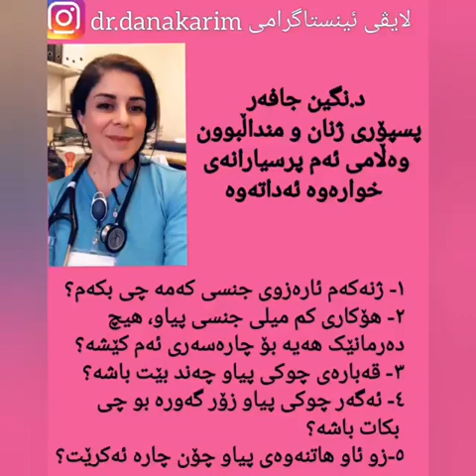د. نەگین جافەر ئارەزووی کەمی سێکس و ئۆرگازم و چەندین زانیاری تر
د. نەگین جەعفەر پسپۆری ژنان و منداڵبوون وەڵامی ئەم پرسیارانەی خوارەوە دەداتەوە:
- ژنەکەم ئارەزووی سێکسی کەمە چی بکەم ؟
- هۆکاری کەم مەیلی سێکسی پیاو ، هیچ دەرمانێک هەیە بۆ چارەسەری ئەم کێشەیە ؟
- قەبارەی چوکی پیاو چەند بێت باشە ؟
-ئەگەر چوکی پیاو زۆر گەورەبوو چی بکات باشە ؟
- زوو ئاوهاتنەوەی پیاو چۆن چارەسەر ئەکرێت ؟
ئەم ڤیدیۆیە لە واڵی دکتۆر دانا عەبدولکەریم وەرگیراوە.